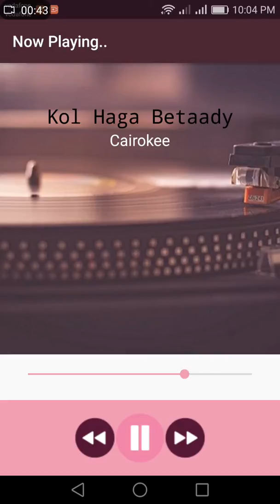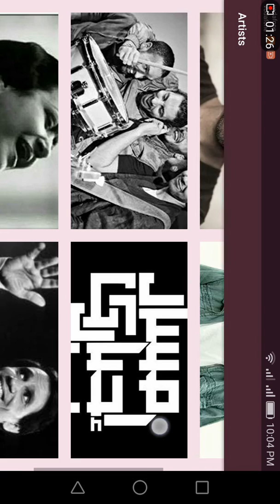4- Musical Structure App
this is Project No. 4  of Android Basics Nanodegree
Udacity Scholarships